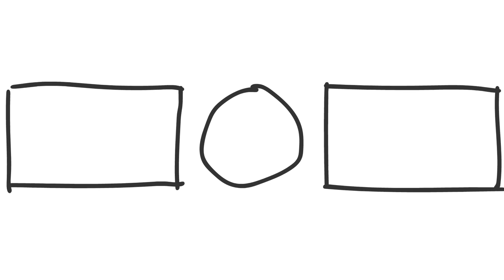Fatal Ways Animals Protect Themselves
To survive in the wild world, you have to put in a really great deal of effort. Some animals rely on sharp fangs and quick paws. Others, on the other hand, have mastered fatal ways of defense.